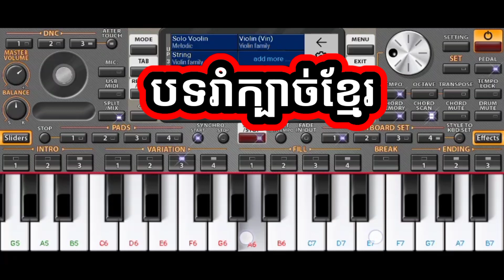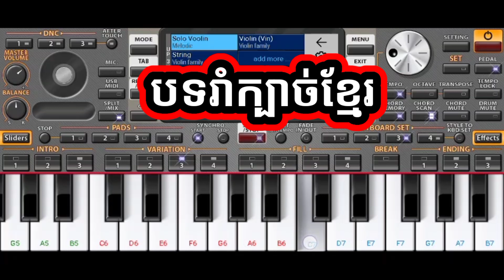បទរាំក្បាច់ខ្មែរ (BOTH RUM KBACH KHMER) COVER ORG KHMER BY SUPHARATH CHANNEL រៀនលេងអកដំបូង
welcome to the channel SUPHARATH CHANNEL
How to make a tricycle to move by yourself
Show good video
Useful new tips
Knowledge for you
Please visit with pleasure
Thanks in advance for your help
do not forget to help   SUBSCRIBEបទរាំក្បាច់ខ្មែរ  (BOTH RUM KBACH  KHMER) COVER ORG KHMER BY SUPHARATH CHANNEL រៀនលេងអកដំបូង